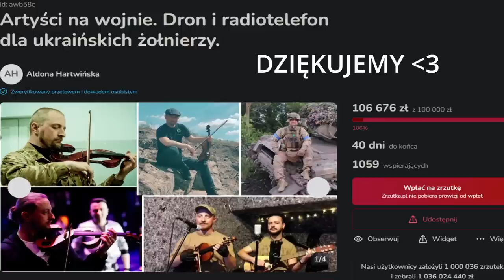RAPORT Z FRONTU 04.08.203 - Marcin Gliwa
Naszym dzisiejszym gościem był Marcin Gliwa, analityk i twórca YouTubowego kanału Martinkaa z którym rozmawialiśmy o sytuacji na froncie wojny ukraińsko-rosyjskiej.

Zapraszamy do oglądania!
Prowadzący: Mateusz Broncel
Montaż: Rogim